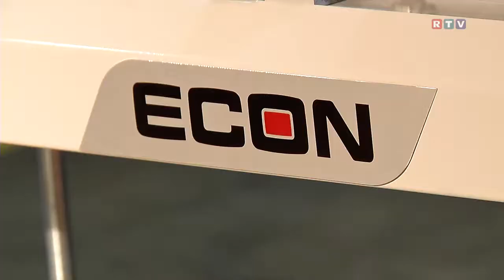ECON Weißkirchen LNF 2018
ECON Forschung in der Kunststoffwelt. Jeder Mensch nutzt im täglichen Leben den Komfort von Produkten aus Kunststoff. Von Verpackungen über die Logistik und Verkehr sowie bis zur Medizintechnik. Kein Umfeld kommt ohne die moderne Produktion von Kunststoff aus. Für nahezu jedes Endprodukt aus Kunststoff wird entsprechendes Granulat benötigt. Und hier hat sich ECON zu einem Weltmarkführer entwickelt. Durch permanente Forschung und innovative Entwicklungen begleitet ECON die Kunden bei der Herstellung neuer Materialien. Die Besucher der LNF am 13. April 2018 konnten sich von den Besonderheiten von ECON überzeugen.